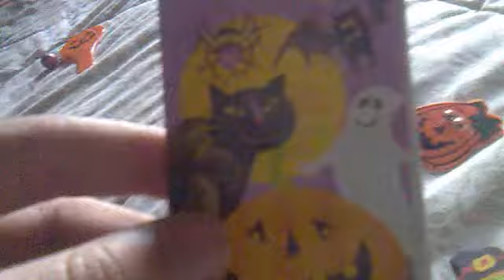my halloween collection